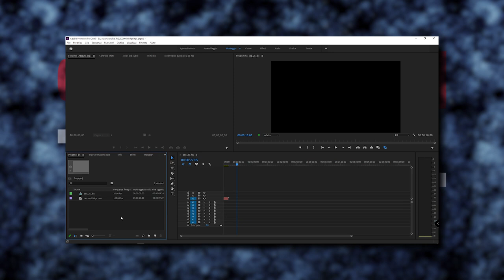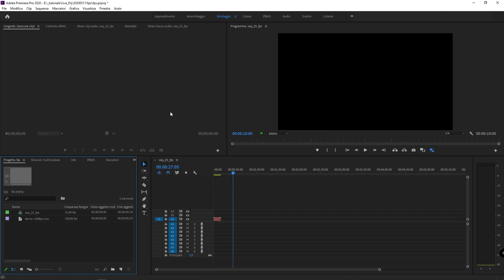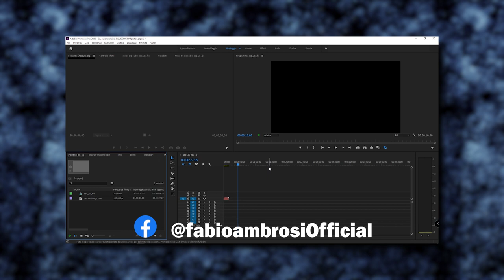#28 - Adobe Premiere Pro: come ingrandire i pannelli a schermo intero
Mini tutorial fabioambrosi.it - In questo mini video tutorial vedremo come ingrandire a tutto schermo i pannelli di Adobe Premiere Pro mentre si lavora ad un progetto. Lo faremo in due modi: usando il mouse e usando i tasti di scelta rapida da tastiera